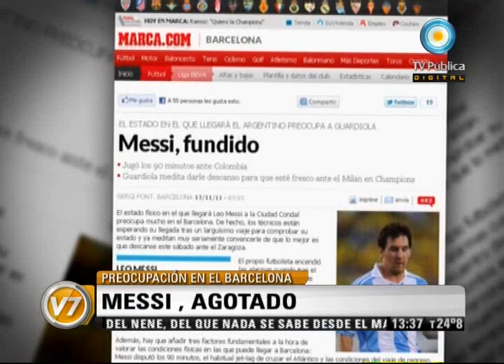Visión Siete: Messi agotado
Columna Deportiva de Maximiliano Staiman. Lionel Messi volvió agotado a España, pero llegó y se fue a entrenar. Tras la victoria ante Colombia, la Pulga ya está en Barcelona, que pasado mañana juega ante Zaragoza. Junto a Mascherano viajaron 20 horas y se fueron al gimnasio para preparse. La prensa catalana agotó sus titulares sobre la estrella "fundida" que ya está de regreso. Emitido por Visión Siete, noticiero de la TV Pública argentina, el jueves 17 de noviembre de 2011.